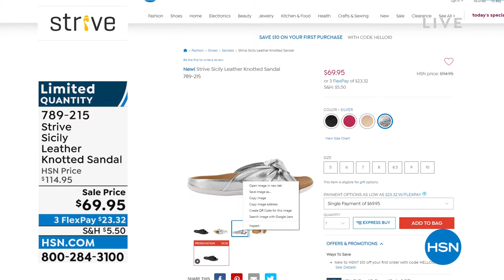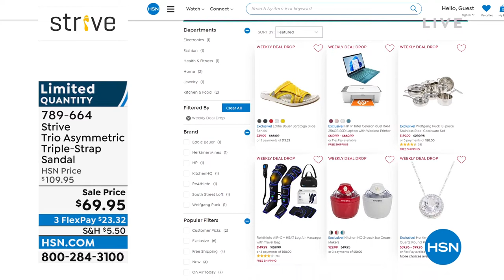HSN | Strive Footwear 06.06.2022 - 12 PM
Discover footwear that provides comfort and style.